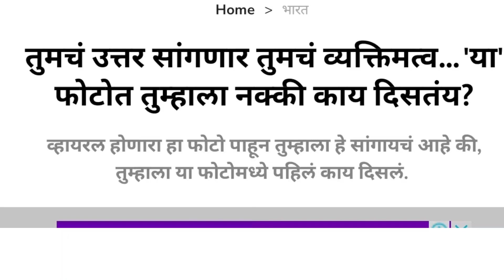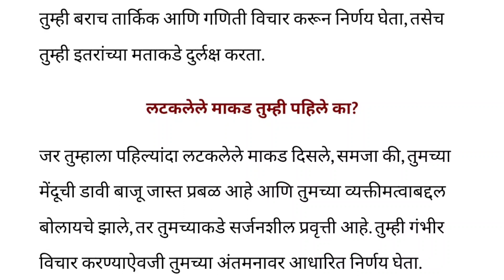चित्रात दिलेल्या फोटोवरून तुम्हाला तुमचं व्यक्तिमत्त्व कळेल